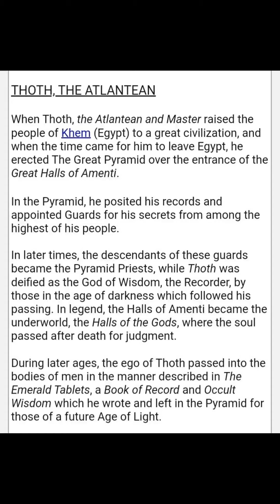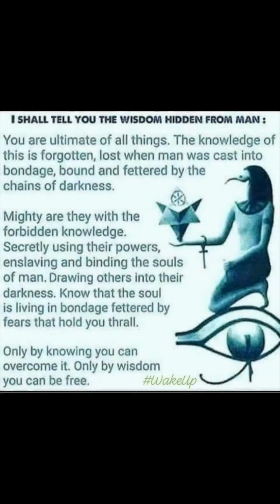*TOTH THE ATLENTEAN ?*